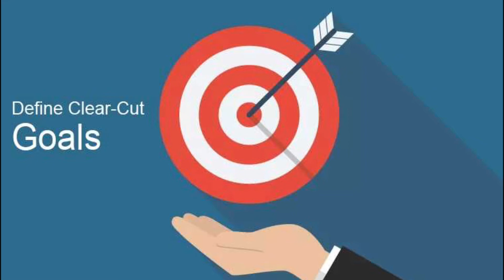HOW TO ATTRACT MORE MEMBERS TO YOUR ROTARY CLUB | BECOME A VIBRANT ROTARY CLUB | MEMBR KAISE BADHAYE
in this video you will learn the tools and techniques to attract more members in your rotary club. you will be able to maintain good strength in your club.